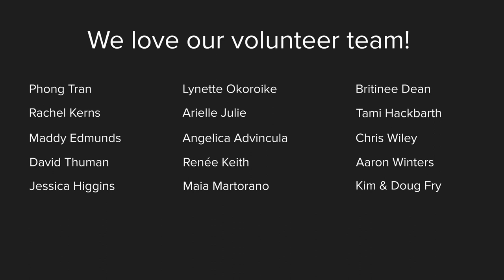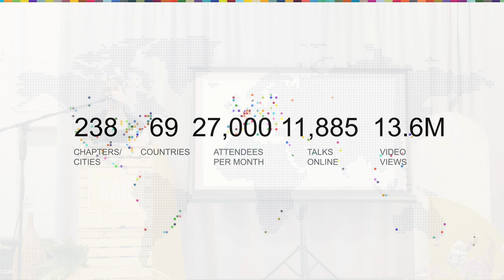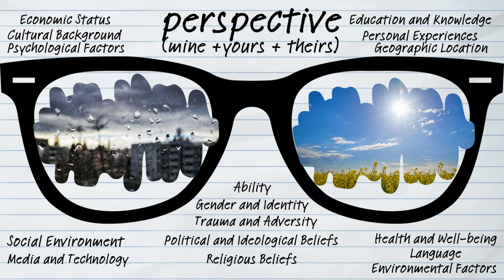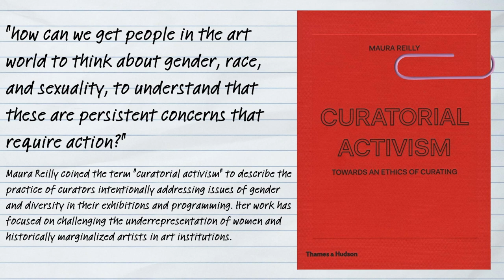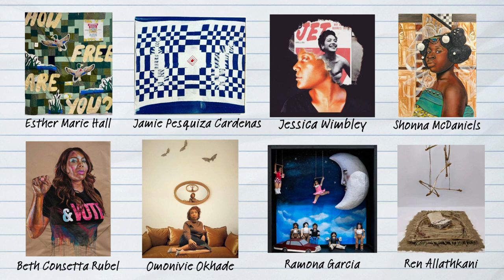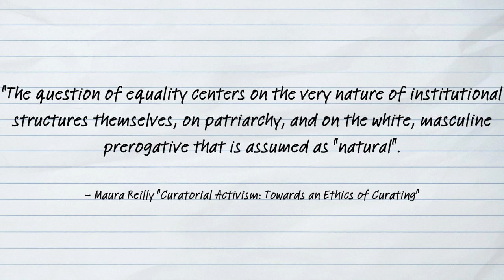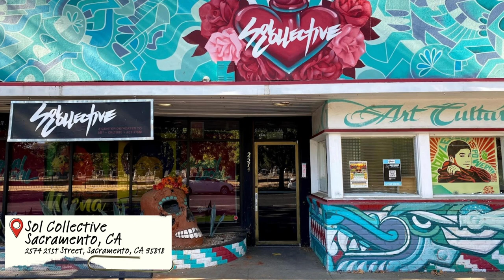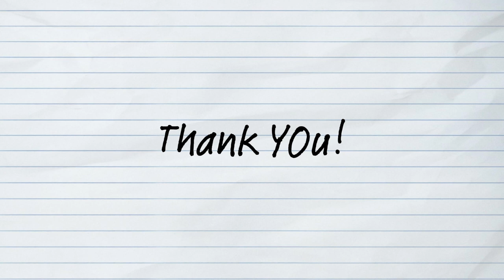Faith McKinnie: Perspective: Mine + Yours + Theirs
Faith McKinnie speaks on the theme of Perspective

Faith McKinnie at CreativeMornings Sacramento, Mar 22, 2024. Free events like this one are hosted every month in dozens of cities. Discover hundreds of talks from the world's creative community